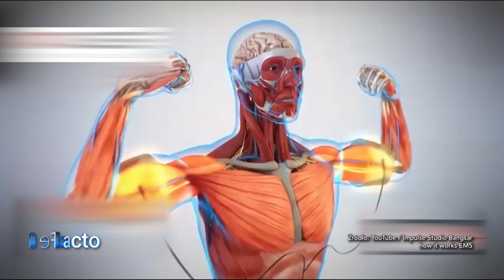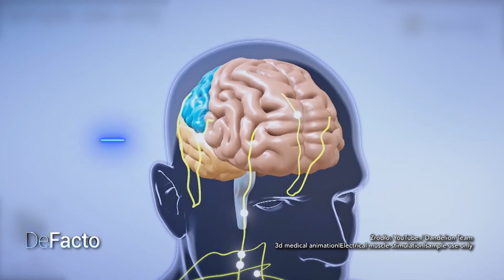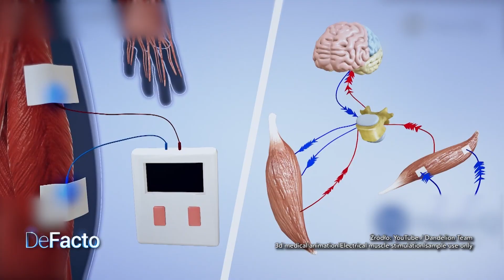Treningi z prądem - łatwy sposób na idealną sylwetkę? [DeFacto]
Ogladaj "DeFacto" w niedzielę o 9:15 w TTV oraz w Playerze
Przyjrzymy się najnowszym osiągnięciom naukowym, poznamy nowinki technologiczne i zajrzymy do świata przyrody, fizyki i medycyny. Dowiemy się, między innymi, dlaczego niektóre kobiety postanawiają zjeść swoje łożysko oraz co kryje w sobie męska broda?
Wiosenną nowością w programie będzie pojawienie się pary podróżników i vlogerów - Oli i Borysa, którzy od lat prowadzą kanał „Planeta Abstrakcja”.  Wspólnie z nimi zajrzymy do nielegalnej kopalni złota w Peru, obejrzymy jak z perspektywy mieszkańców Gujany Francuskiej wygląda start rakiety kosmicznej, a w Afganistanie wraz z lokalnymi studentami pójdziemy na nocną imprezę!